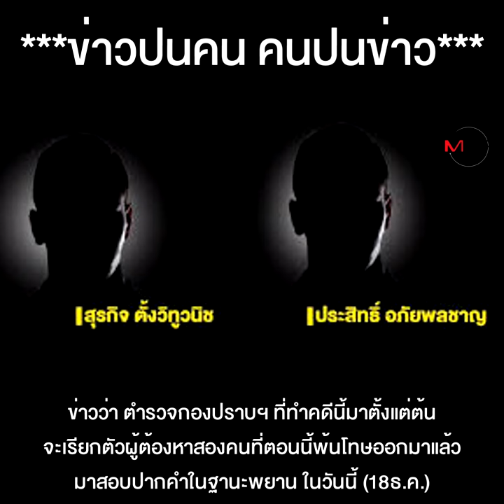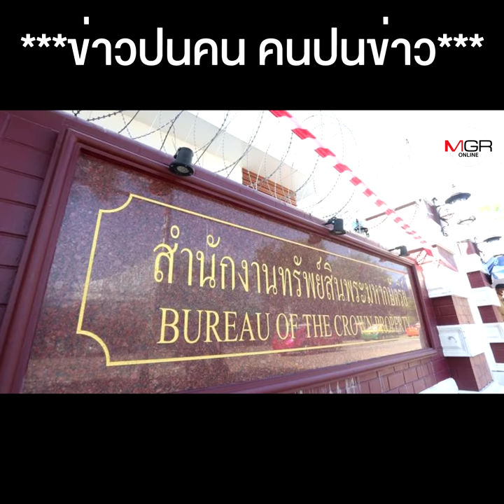ไม่ใช่แค่ "สกุลธร" คนเดียว แต่รู้เห็นกันทั้งครอบครัว ปมสินบน 20 ล้าน ฮุบที่ทรัพย์สินฯ ?